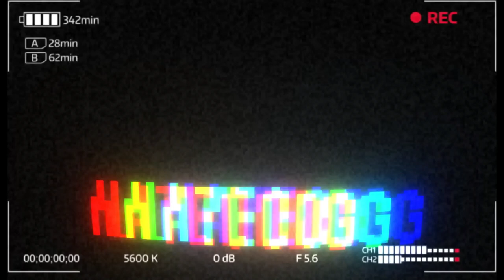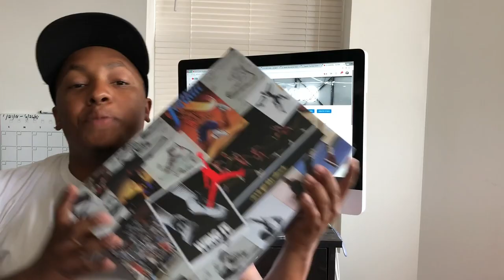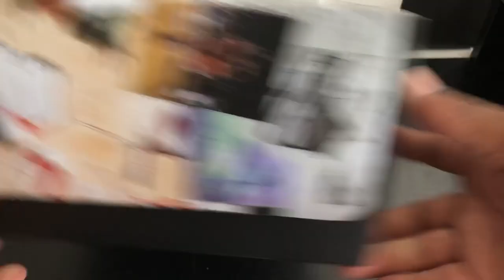AIR JORDAN 12 "MICHIGAN PE" ON FEET & REVIEW!!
WE WILL DO ANOTHER REVIEW AT THAT TIME

HERE'S A FIRST IN HAND LOOK AT THE :

Michigan 12 PE